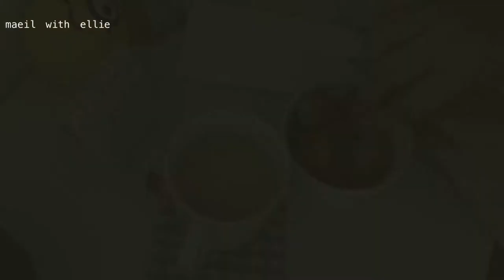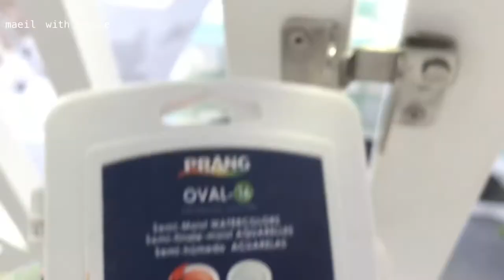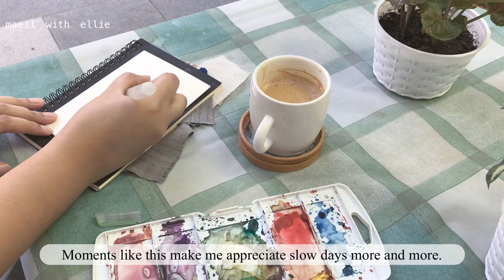A Slow Day in My Life (Watercolor, Plants, Coffee) *Relaxing Vlog* | Philippines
Hi! My name is Ellie, and this is my little space on the internet! I'd like to show you some of the things I love like painting with watercolor and making my own cup of coffee. If you like rainy days, good cups of coffee, the smell of paint in the morning, anything Korean, and strawberries, we should be friends. Honestly!

Song: Mr. Wonderful by Morrie